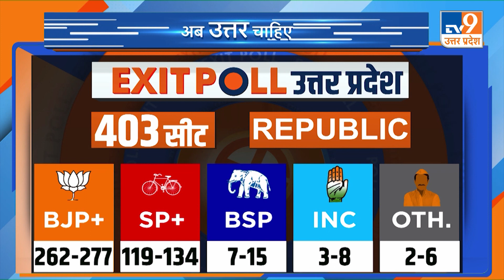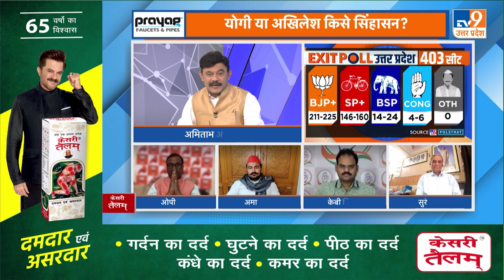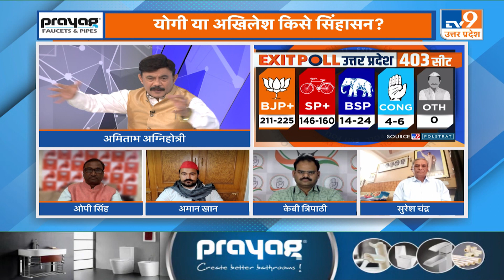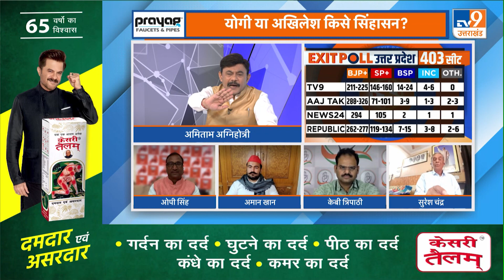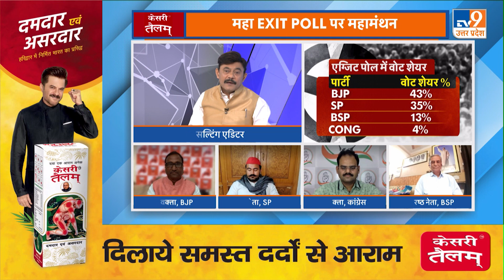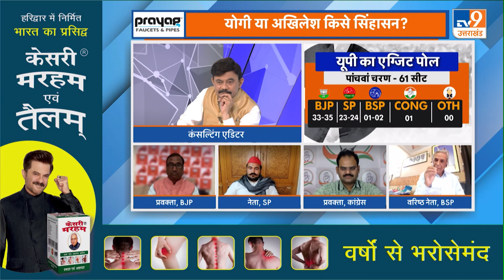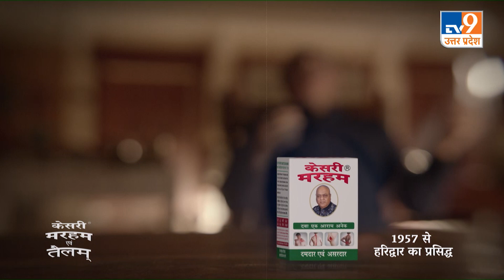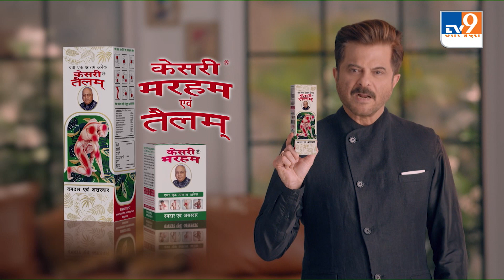AB UTTAR CHAHIYE । UP EXIT POLL के नतीजे सही साबित होंगे? With Amitabh Agnihotri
Amitabh Agnihotri से जानिए UP EXIT POLL के नतीजे सही साबित होंगे?